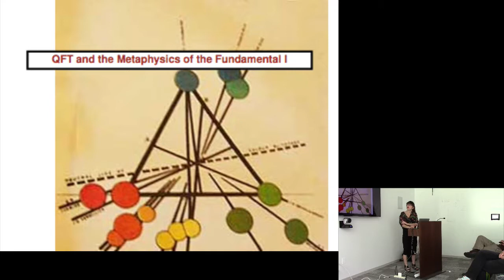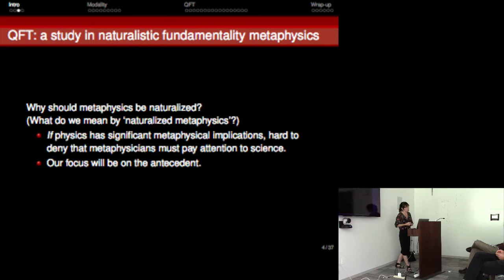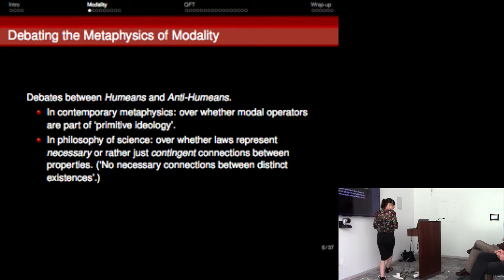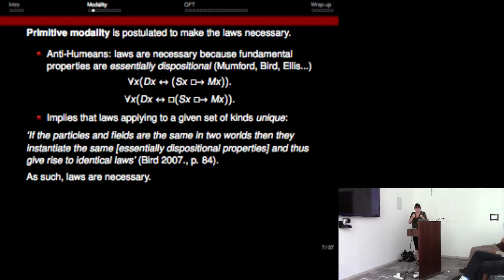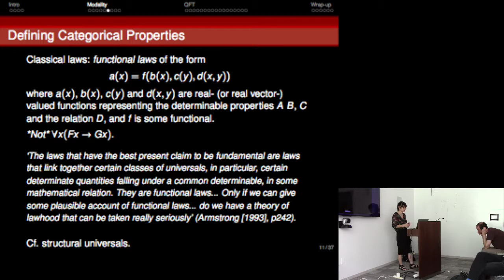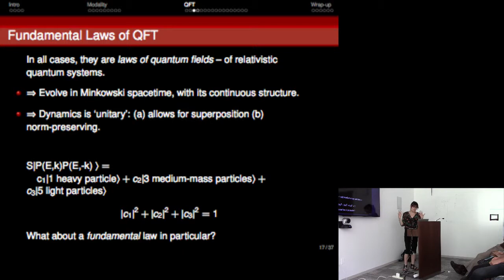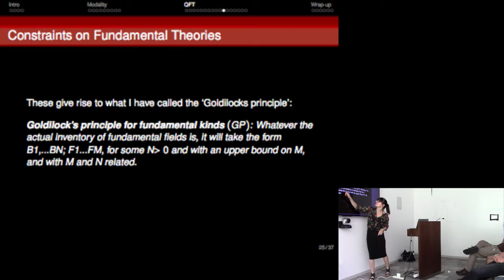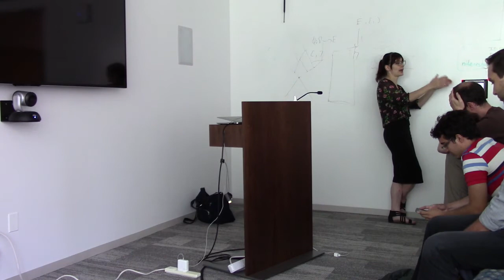Kerry McKenzie: QFT and Fundamentality Metaphysics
Full Title: QFT and Fundamentality Metaphysics: Humeanism and Structuralism

Abstract: In this lecture we will briefly consider some reasons why metaphysics is thought to concern the fundamental in particular, and some reasons why metaphysicians should care about physics when theorizing about it. The Coleman-Gross theorem will then be presented, together with an intuitive justification for why it holds. We will then consider two arguments to the effect that this theorem has a transformative effect on metaphysics.  The first is the claim that it presages a Humean-friendly form of necessitarianism.  The second is the claim that it vindicates the thesis of ontic structural realism.  We will then identify the criticisms that could be made to these arguments, on both ‘internal’ grounds and – looking forward to the afternoon session – on the grounds that QFT is not a truly fundamental framework for physics.